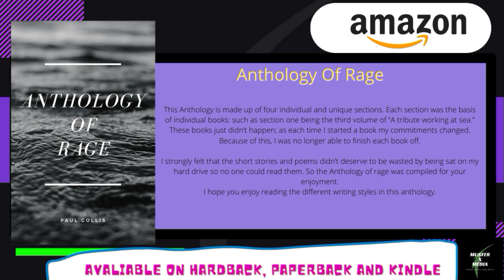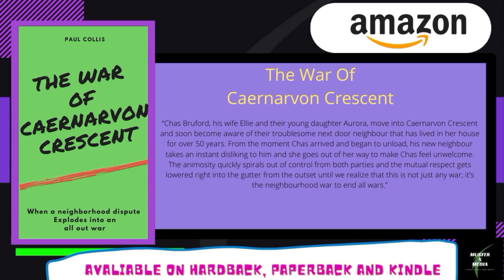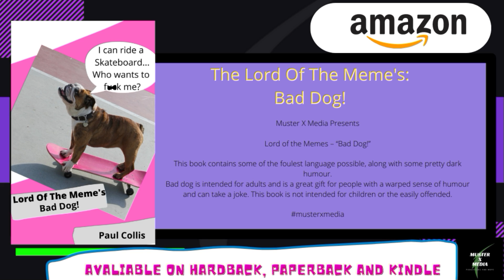Total Entertainment Podcast - Supporting Artists Newdad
Gumshoe

London 2055

30 Years ago the Anunaki invaded the Earth and took away all the children and the able bodied adults.

YouTube Channels

X:Review

P-Version

Scenic Serenity